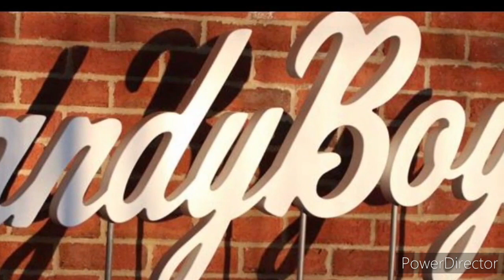Austin Martin Highlights Batting Toronto Blue Jays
Austin Martin Vandebilt Highlights Batting